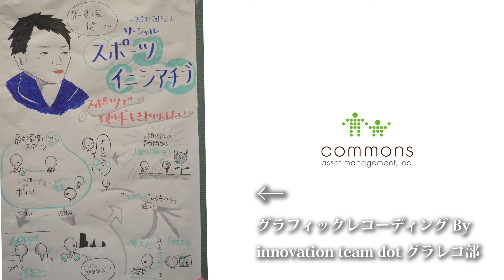第11回コモンズ社会起業家フォーラム 馬見塚 健一さん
2019年10月5日(土)、文京学院大学仁愛ホール（東京都文京区）で行われた第１１回コモンズ社会起業家フォーラム。
マイク１本でスピーチリレーのバトンを繋いだ１１名の社会起業家のひとり、一般社団法人ソーシャルスポーツイニシアチブ 馬見塚 健一さんのスピーチをお届けします。

【今回のスピーチのテーマ】
「FROM 平成　TO 令和　あなたの活動のパーパス（存在意義）を教えてください」。

1967年鹿児島生まれ。大学卒業後大手広告代理店へ就職。営業からプランナーへ転身し、2006年、環境とスポーツをデザインするブランディング集団 「まわるプロジェクト」を設立。同年「ゴミは幸せの抜け殻 mawaru fukuro」という利益還元型のゴミ袋を発表。2009年、一般社団法人日本スポGOMI連盟を設立。ゴミ拾いという社会貢献活動にスポーツの要素を取り入れた「スポＧＯＭＩ大会」を主導。現在は「スポーツで、国や地域の社会課題を解決する。」をテーマに、一般社団法人ソーシャルスポーツイニシアチブに社名を変え、環境保全以外の社会課題の解決にスポーツを掛け算する事業を展開。

【一般社団法人ソーシャルスポーツイニシアチブ】
スポＧＯＭＩとは、ごみ拾いにスポーツの要素を取り入れた、日本生まれの世界で唯一地球を綺麗にすることを競うスポーツです。

【Graphic recording】
 by innovation team dot グラレコ部